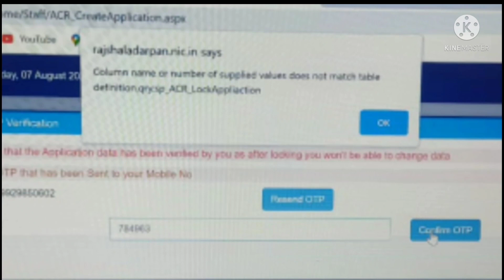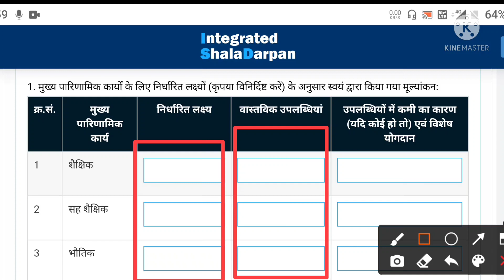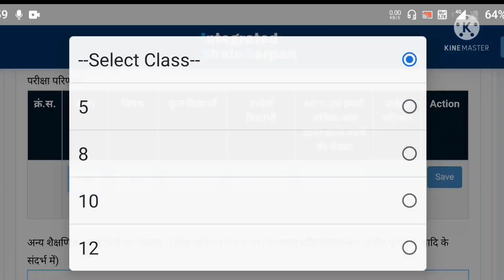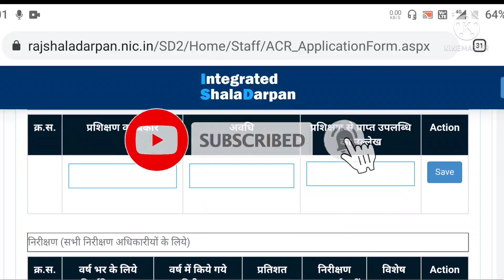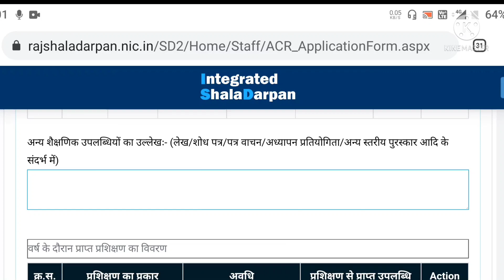apar2021।apar value does not match problem solution।apar submit problem solution।apar समस्या समाधान